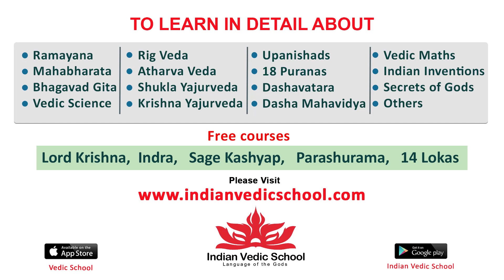Singer Deepak Blue Sings Pushpa 2 Title Song | Allu Arjun | Sukumar | Rashmika | Tollywood